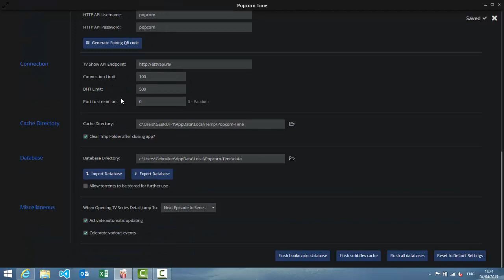Popcorn Time - Cache Directory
Op the Popcorn Time cache directory.